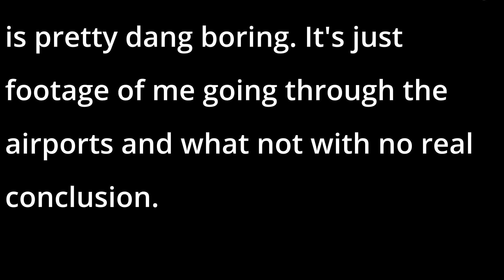Aurora Summit Final Vlog. Blue Mounds St. Park.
This is the video of the Final day of my trip.

Continuing from the last video I awake to show you the beautiful overlook I was photographing the timelapse from the previous video.

Check out this video to see blue mounds stake park in the day light!

JM Naturescapes.